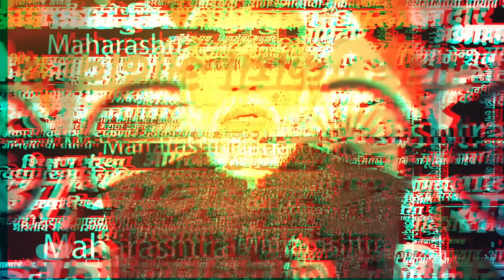jayant Patil : Sharad Pawar यांच्यावर टीका करणाऱ्या अजितदादांची जयंत पाटलांनी बोलतीच बंद केली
जळगावात शरद पवारांची सभा झाली. या सभेतून जयंत पाटलांनी शिंदे-फडणवीसांसोबत सत्तेत सहभागी झालेल्या अजित पवार गटावर सडकून टीका केली. यावेळी त्यांनी मोदींच्या एका वक्तव्याचा दाखला देत अजितदादांची बोलतीच बंद केली.